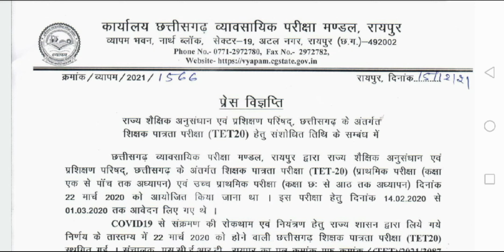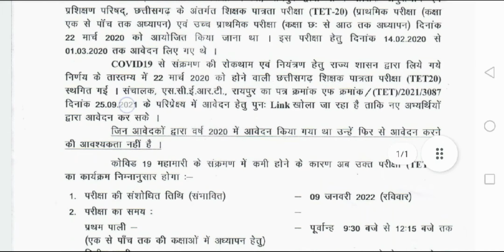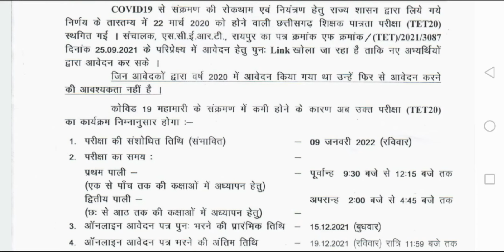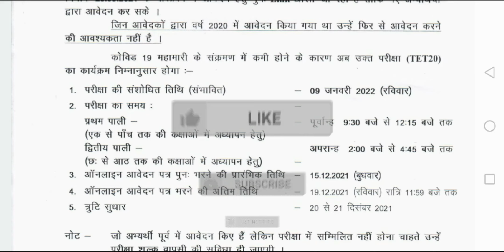CG TET exam update 2020-21 |cg tet notification |cg tet exam kab hoga | tet exam date |nr computer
quries
cg tet exam news,
cg tet new updates, cg tet exam kab hoga
tet exam 2020 update, nr computer